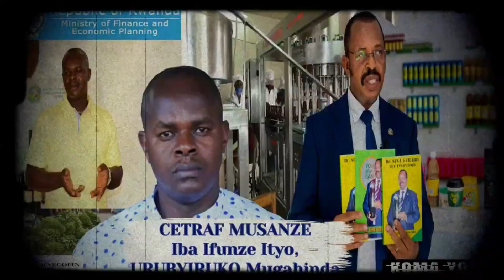GUSAMBANYA Itungo Bihurira He N'Indwara Yo Mu Mutwe? Abagabo Barasambanya AMATUNGO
Itegeko Rihana Abasambanyije Amatungo Rivuyeho hari abahita bagira amatungo abagore babo, nkibaza mu minsi irimbere twajya tubona abantu bavuka badasanzwe biturutse kumuntu n'inyamaswa zitaryana byabyaranye,

Wowe Ubona ari iki kirimo gutuma igitsinagabo bahitamo gusambanya amatungo kandi abakobwa ndetse n'abagore bahari?..

Ese Basambanya amatungo kubera ko abakobwa babaye abasambanyi ruharwa cyangwa?
Ese Koko Abakobwa barahenze bamwe twita indangamirwa?
Ese Kubera Iki igitsinagabo batagikunda gushaka abagore?

Murakaza neza kuri KOMA YOMBI TV® Aha turabagezaho amakuru agezweho ajyanye n'imibereho y'abaturage, ibyemezo n'ibikorwa bya leta, ndetse n'ubuvugizi ku bibazo by'ingutu byugarije abantu. Turi urubuga rugamije gukangurira abantu kumenya ibyemezo byafashwe n'inzego za leta ndetse n'ibibazo biri ku isi, no kubaha amakuru afasha gufata ibyemezo biboneye.

Dutanga amakuru yihuse kandi yizewe, ndetse tunagaragaza uruhare rw'inzego zishinzwe kurengera abaturage no gukemura ibibazo byabo. Uzahabwa amakuru atandukanye kandi afasha gukemura ibibazo by'abaturage ndetse no kumenya ibiri kuba hirya no hino ku isi."

Twishimiye gusangira nawe ibitekerezo ndetse no kumva ibibazo bihari kugira ngo tubafashe kubikorera ubuvugizi ndetse no kubigeza kubadufasha kubikemura.

Kandi Tubagezaho Ibijyanye n'ubuzima bwa buri munsi, imyidagaduro, amasomo, cyangwa ikindi cyose gishimisha. Turashaka kubafasha kumenya ibintu bishya no gukora ubuvugizi binyuze kuruyu muyoboro, tutibagiwe kubagezaho gahunda za Leta ziteganyijwe ndetse no kwamamaza ibikorwa bitandukanye ariko byemewe n'amategeko ya Leta Yu Rwanda.

Tuzakwereka amashusho yibyabereye hirya no hino, nk'ubuzima bwa buri munsi, tutorials, ibitekerezo ku buzima, inkuru z'ubuzima bw'abanyarwanda, imyidagaduro, ibikorwa bitandukanye birimo, amasomo, gucukumbura gusangira ubumenyi, n’ibindi.

Ntuzacikwe n'amashusho yacu ya buri gihe! Twishimiye gusangira namwe ibyiza!

Turabashimira kuba mudahwema kudukurikirana kandi twizeye ko muzishimira ibyo KOMA YOMBI TV® ibagezaho.

Meaning for Koma Yombi
The name Koma Yomba is of African origin and is said to mean 'child born in difficult times'. It symbolizes resilience and strength in the face of adversity.
The name Koma Yomba is of African origin that means Resilient and strong child born in difficult times.
“Koma yombi” is a Kinyarwanda phrase that translates to “clap your hands” in English. It’s often used to encourage applause or show appreciation.

Spelling KOMA YOMBI in Full Words
K: Know Yourself
O: Organize Life And
M: Motivate Yourself
A: Avoid much Argument
Y: Yogic and Yield
O: Only God Will Judge
M: Mind your Own
B: Born deadbeat Die unencumbered
I: Identify your struggles